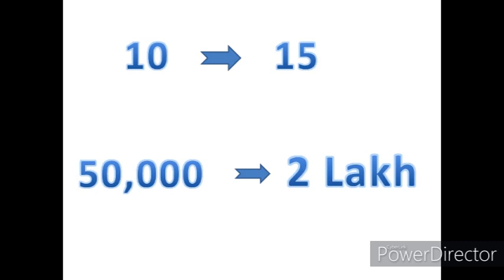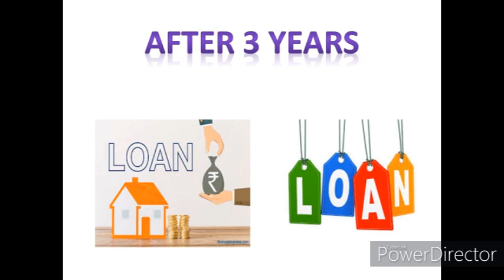-LIC का सबसे सस्ता प्लान || आप की एक समय की चाय से भी सस्ता || मात्र 7 रुपये प्रतिदिन || By Upasana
LIC का सबसे सस्ता प्लान || आप की एक समय की चाय से भी सस्ता || मात्र 7 रुपये प्रतिदिन